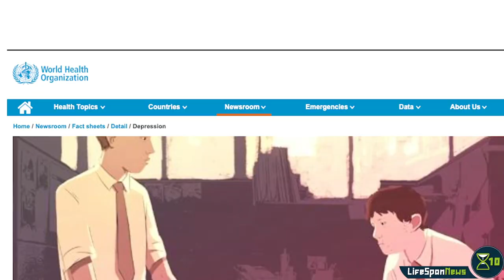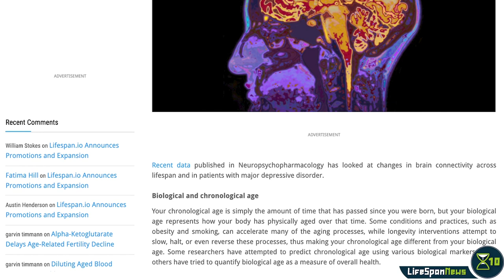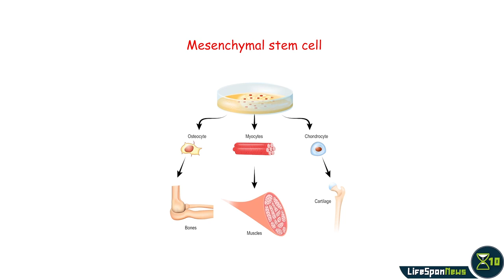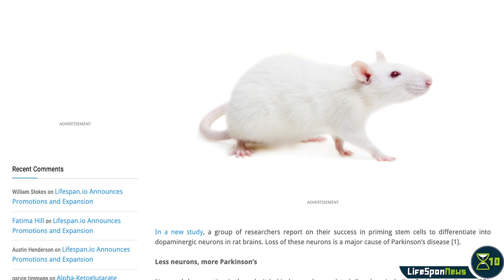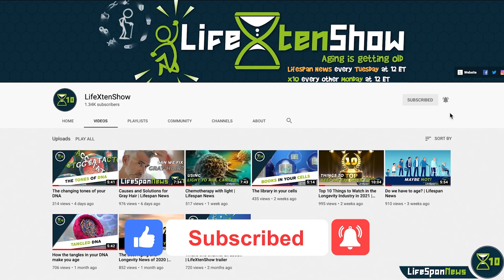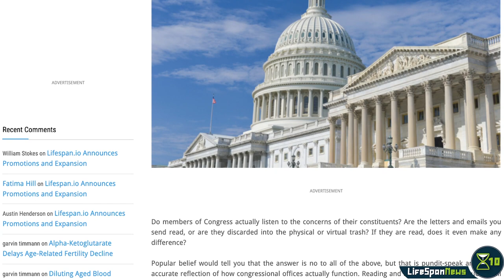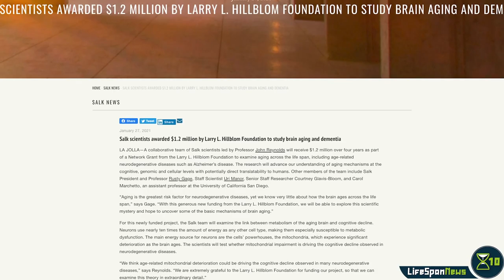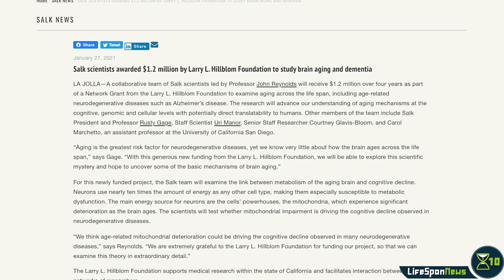Major Depressive Disorder Causes Brain Aging | Lifespan News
There's a connection between depression and brain aging; stem-cell derived neurons alleviate Parkinson's disease in rats; and over one million dollars has been allocated to study brain aging. We'll talk about these an more stories in this episode of Lifespan News.

CHAPTERS
0:00 Intro
0:43 Major Depressive Disorder Causes Brain Aging
2:16 Neurons from Stem Cells Alleviate Parkinson’s Disease in Rats
4:26 Why Your Voice Matters for Longevity
5:40 A New Resource Characterizes Normal Aging in Mice
6:44 Salk scientists receive $1.2 million to study brain aging